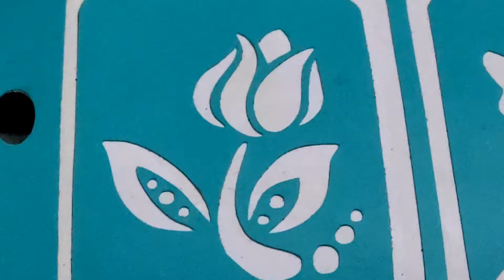Как нарисовать Глитер-Тату. "Тюльпан" и Флеш-Тату "Бабочка" 3D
Как нарисовать Глитер-Тату. Красивый "Тюльпан" и Флеш-Тату "Бабочка" 3D

Временный рисунок на теле. Рисунок держится 3 недели, не смывается водой,